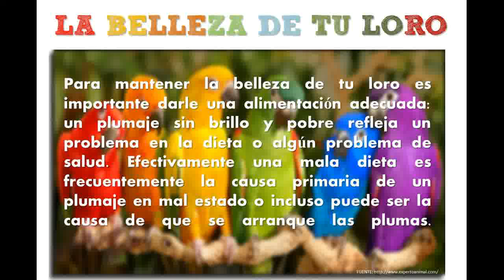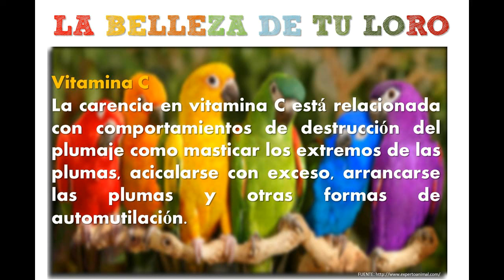AMAZONAS / COMO SUMINISTRAR VITAMINA D3 ? / Beneficios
En este video podrás encontrar información sobre las vitaminas que debes de suministrar a tus Amazonas y a la vez en que tipo de frutas y verduras las encuentras.